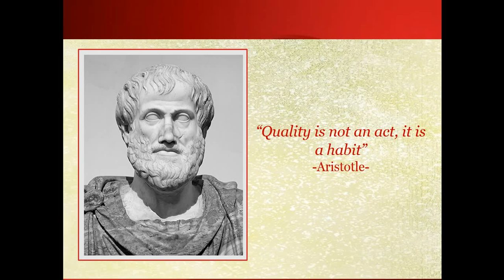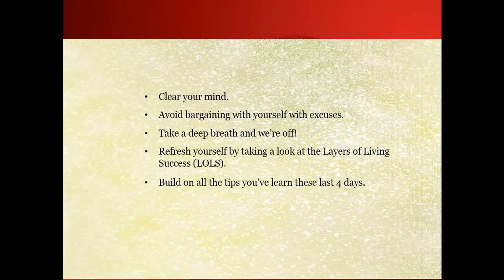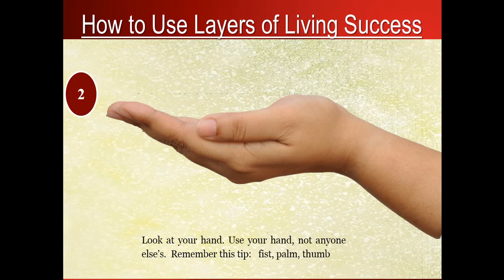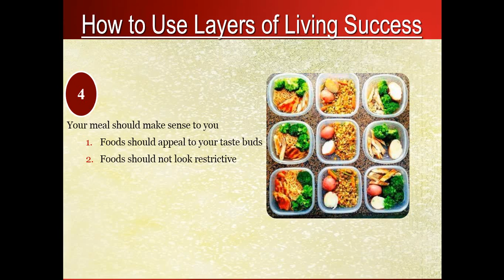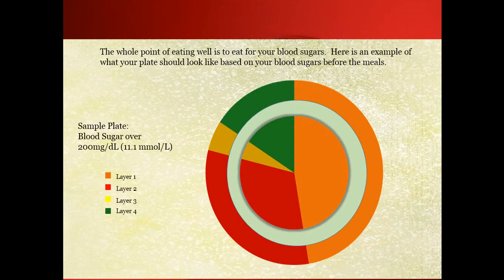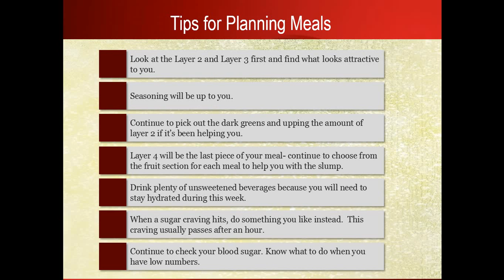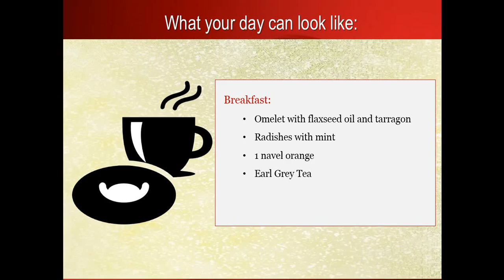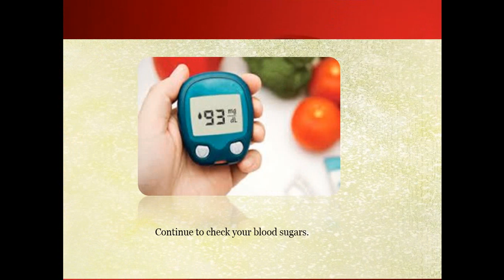Diabetes Reversal 7 Day Program: Day 5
A conversation between a doctor and a patient is far more impactful than a quick prescription followed by a pat out on the back out the door.

RuansHouse.com (for products and books Dr. Ruan Loves)